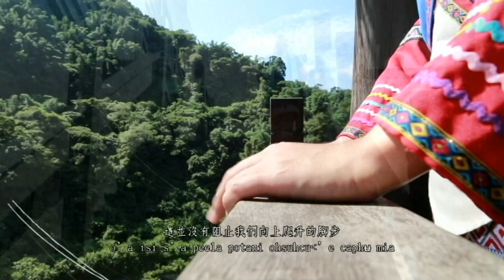風後，山美再起 -鄒語版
鄒族植物網站
國立中正大學台灣文學與創意應用研究所製作